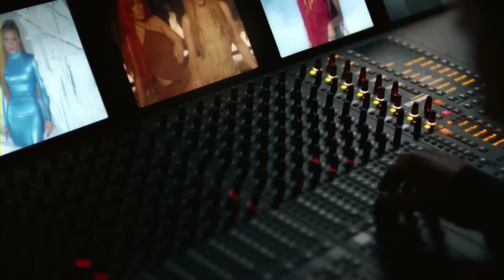Sirve de anestesia el dolor ❤️‍🩹🥺 Shakira - Acróstico (Official Video)